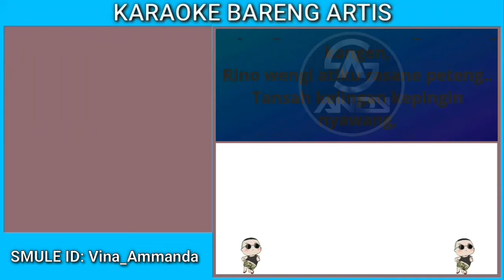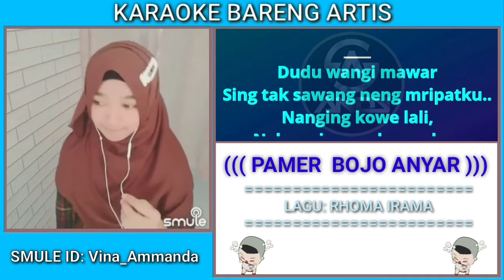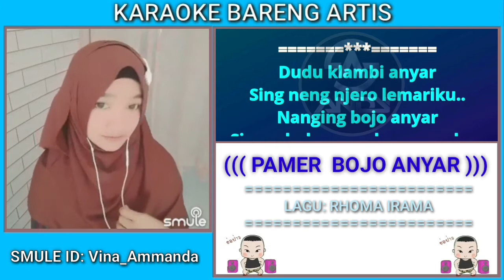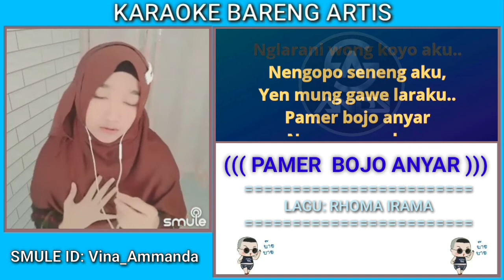PAMER BOJO ANYAR-KARAOKE BARENG ARTIS-KARAOKE VERSION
karaoke bareng artis,karake smule,selamat bernyanyi